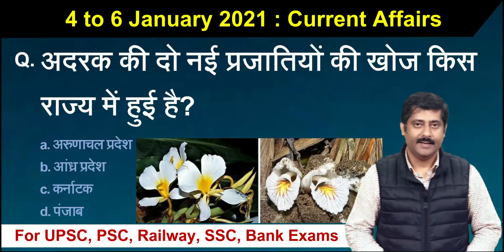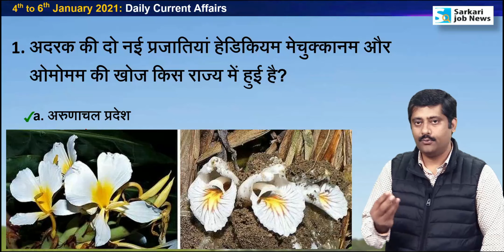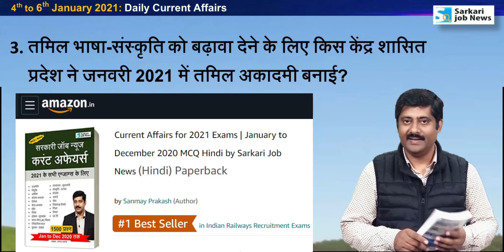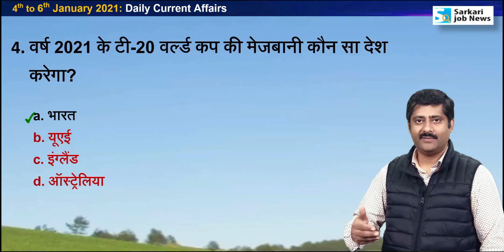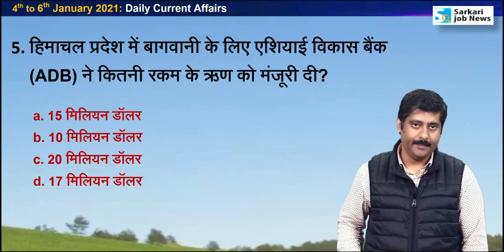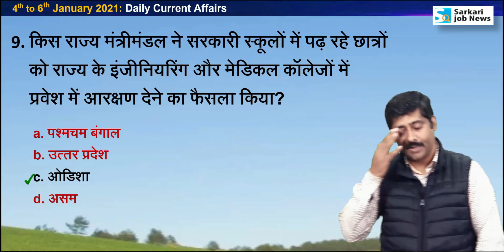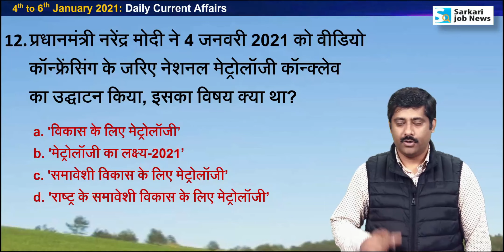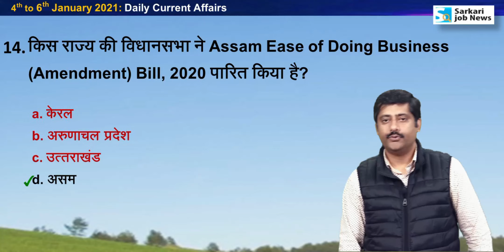4 to 6 January करेंट अफेयर्स | Daily Current Affairs 2021 Hindi PDF details - Sarkari Job News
4 to 6 January 2021 : Current Affairs Analysis by Sanmay Prakash

PDF & Book Details of Year 2020 & 2019 Current Affairs HINDI & ENGLISH Version

✔️ Amazon पर Year 2020 करंट अफेयर्स Book उपलब्‍ध है

✔️ Year 2020 PDF Hindi : Jan to Dec Current Affairs
MCQ with notes : 1500+ (Hindi)
Download Charge : Rs. 61

✔️ English Year 2020 PDF : January to November Current Affairs
MCQ with notes : 1,200+ (English)
Download Charge : Rs. 69

✔️ Year 2019 PDF Hindi Version Current Affairs

Hi,
Ye video 4 to 6 January 2021 ka Current Affairs hai. Video The Hindu & other newspaper ke news analysis se Hindi me taiyar kiya gaya hai. Aapko video se Railway Group D, RRB NTPC, SSC, IBPS, UPSC, IAS, Bank exam ki taiyari me madad milegai. Ye general awareness on current affairs pr aadharit hai.